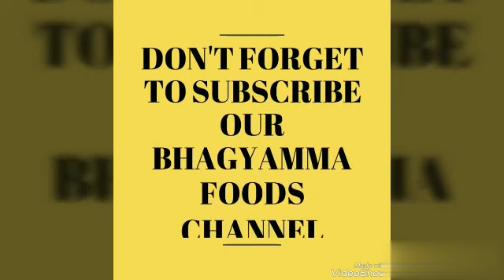చేపల పులుసు ఇలా చేస్తే పులుసు చాలా చిక్కగా వస్తుంది/Fish Soup Recipe in Telugu by Bhagyamma Foods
చేపల పులుసు Recipe in Telugu by Bhagyamma Foods/fish soup recipe /chepala pulusu recipe in Telugu /చేపల పులుసు ఇలా చేస్తే పులుసు చాలా చిక్కగా  వస్తుంది

Hai viewers: Welcome to Bhagyamma Foods